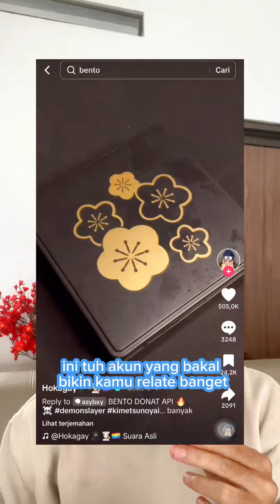Siapa yang suka masak? Jangan lupa follow Prima Perabot buat konten bermanfaat lainnya